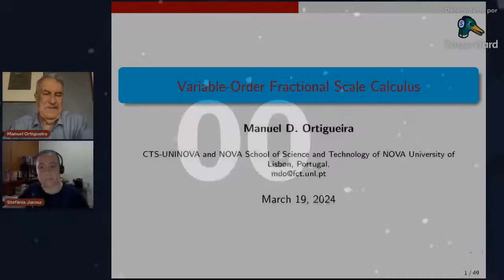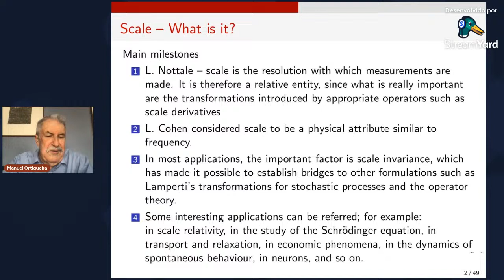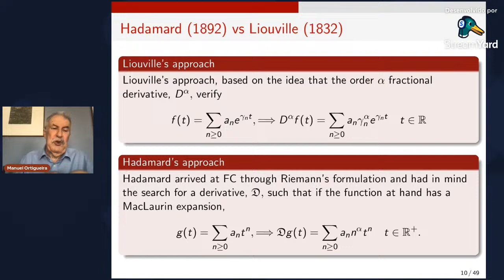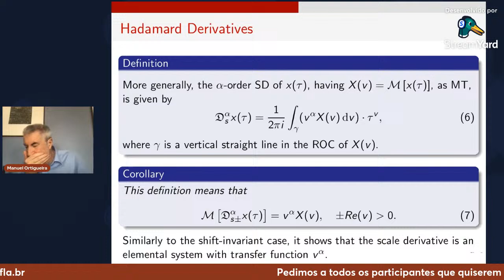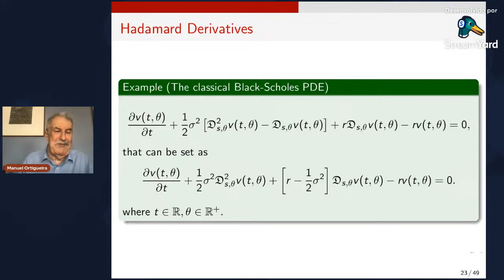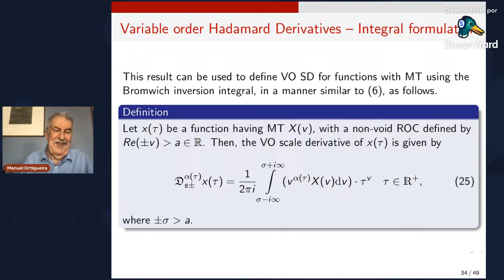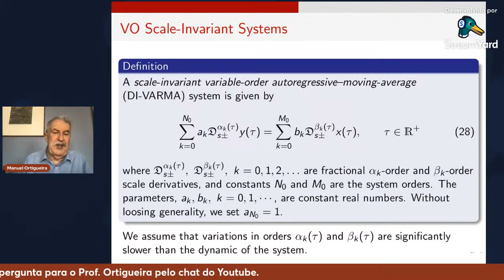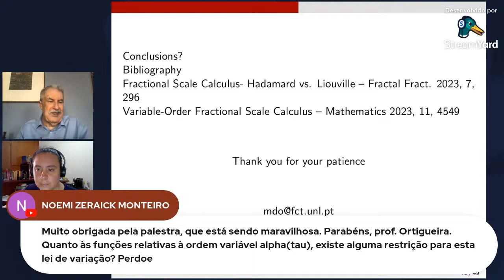Variable-Order Fractional Scale Calculus.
Periodic Seminar on Fractional Calculus.

Prof. Dr. Manuel D. Ortigueira.